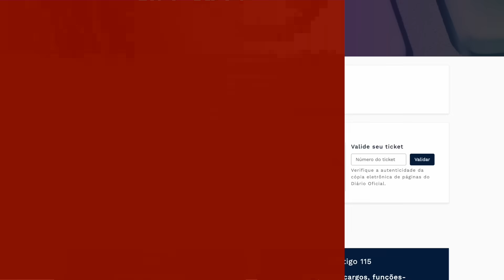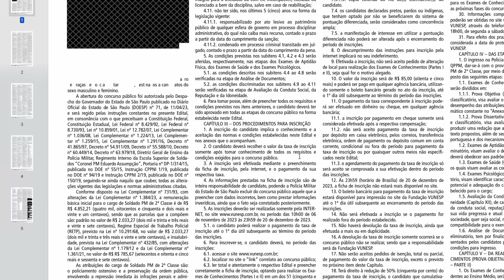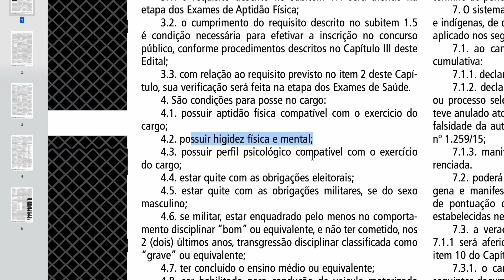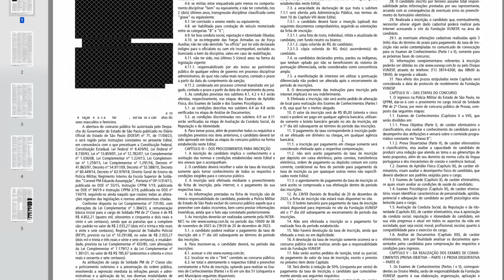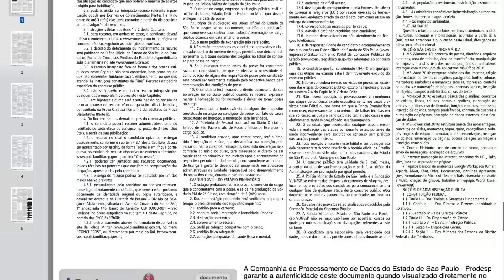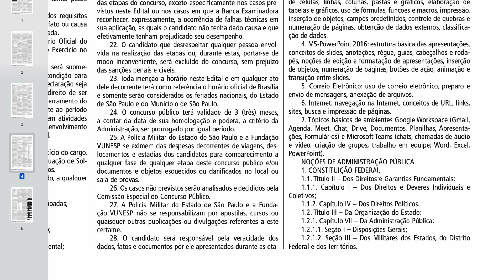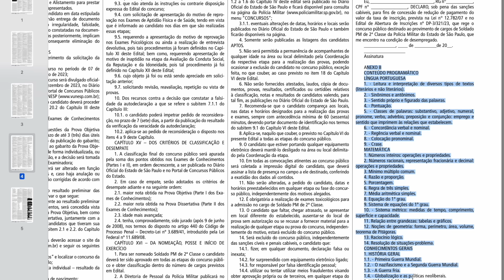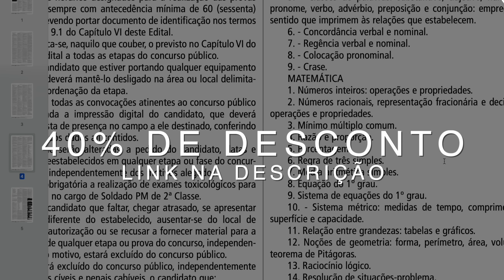🚨 NOVO CONCURSO ABERTO PARA SOLDADO PM-SP 2024 | por Leandro Fajan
Hoje foi publicado um novo concurso para Soldado PM-SP.

As inscrições iniciam dia 06/11 e a prova será realizada no dia 04/02/2024.

Confira no vídeo a análise desse edital e participe nos comentários.